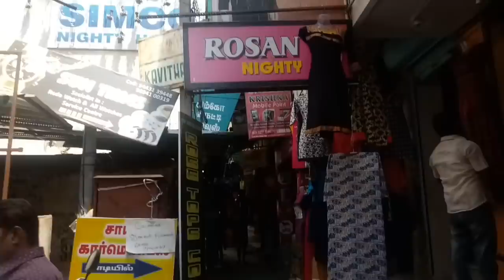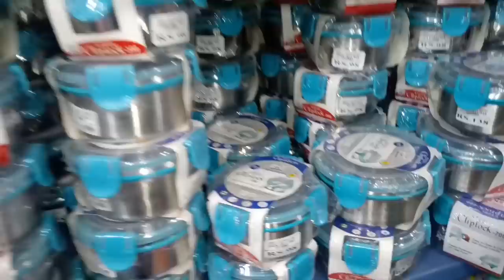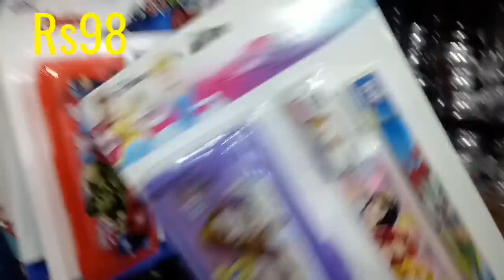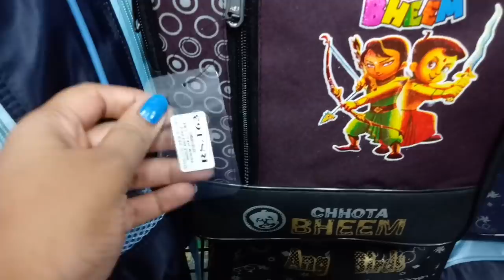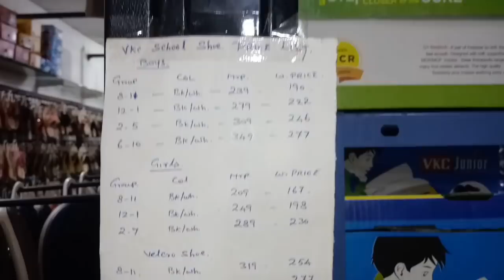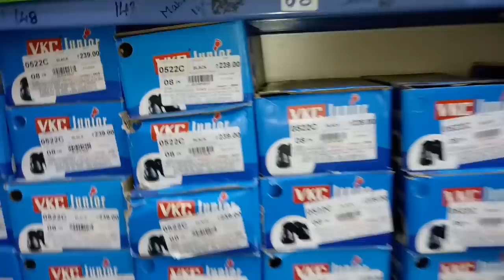Cheap and Best Back to School Item in Coimbatore |Tiffin Box | Water Bottles | School Shoes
Shop address
SIMCO NIGHTY House.
Town hall road. Pothy's  Back side Road. N.H.ROAD , HOTEL ARYABHAWAN NEAR,
OPP KADHAI BHAVAN, NO4 BUS STOP,     (THOMAS MEDICAL  CUT  ROAD )  COIMBATORE
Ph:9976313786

SHOP OPENING TIMES 10 A. M TO 10 P. M ALL SUNDAY SHOP OPEN